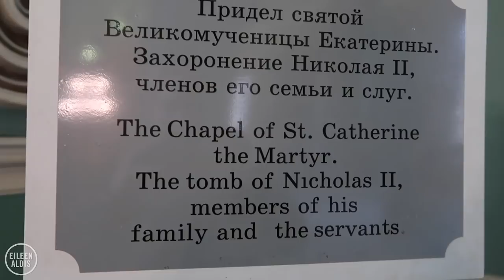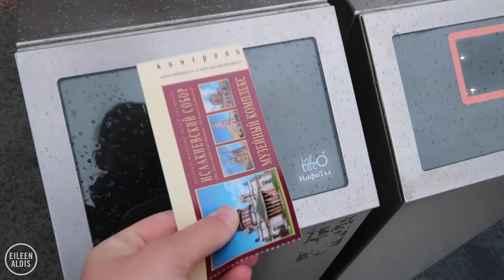Best 72 Hours in Russia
Visiting Russia WITHOUT A VISA for 72 hours made for a whirlwind adventure around the historic city of St. Petersburg. We crammed in tons of sightseeing (and eating!) and tried our very best to absorb as much Russian culture as possible. This video is our final day in Russia before our visa free time expires and we have to leave. We get an early start and head to the Peter and Paul Fortress, which is the birthplace of St. Petersburg. It's an island where Peter the Great first established the city and now it's home to museums, monuments, and the Peter and Paul Cathedral. The gold-coloured cathedral has a tall, thin spire that stretches high into the sky and is visible from afar. Inside you find the tombs of nearly every single Russian royal, including Peter the Great and Catherine the Great. The interior is pastel pink and green with huge swaths of gold. There's a great view of St. Petersburg's city centre from the island so we stop to take it in before walking across the bridge to the Church of the Saviour on Spilled Blood. With signature onion-shaped domes and bright colours, its architecture has a uniquely Russian feel. But it's the interior here that's the real showstopper: 7500 square metres of mosaic tiles! Reportedly the largest collection in the world, you can try to imagine the time and focus to place each one. This church gets its name from being built over the exact place where Emperor Alexander II was assassinated in 1881. His son built it in his honour and there's a canopy inside on top of the original cobblestone street where his father was killed. Be aware that this beautiful site is also the top area for pickpockets in St. Petersburg.

👋🏻ABOUT ME